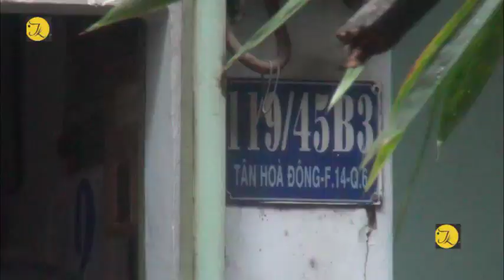Cháy nhà trong hẻm trên đường Tân Hòa Đông, cả khu phố náo loạn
TP.HCM: Cháy nhà trong hẻm, cả khu dân cư náo loạn

Nội dung: Chiều ngày 11 tháng 5, một căn nhà 2 tầng nằm trong hẻm nhỏ tại đường Tân Hoà Đông, phường 14, quận 6, TP. Hồ Chí Minh bất ngờ phát hoả. Vụ cháy khiến nhiều người dân sống trong khu dân cư một phen hoảng loạn.

Theo đó, khoảng 17 giờ 30 phút chiều cùng ngày, người dân thấy khói, lửa toả ra nghi ngút ở tầng 2 căn nhà tại số 119/45B3 Tân Hoà Đông. Khi xảy ra cháy chủ căn nhà đi vắng, cửa khoá ngoài. Nhiều người phải trèo lên những mái nhà dân lân cận, phá cửa xổ ở tầng hai căn nhà cháy, xong vào bên trong, dùng xô chậu chứa nước, bình CO2 dập lửa đồng thời gọi báo cơ quan chức năng.

Lực lượng Cảnh sát PCCC quận 6 sau đó điều 5 xe cùng hàng chục cán bộ chiến sĩ đến hiện trường tiến hành chữa cháy.  Ít phút sau ngọn lửa đã được dập tắt.

Vụ cháy khiến những người trong khu dân cư hoảng loạng, lo sợ vì khu vực cháy đường nhỏ hẹp, trong khi nhà dân nằm san sát nhau nếu không kịp thời dập tắt có thể bị cháy lan và hậu quả sẽ rất nghiêm trọng.

Hiện nguyên nhân, thiệt hại đang được làm rõ.